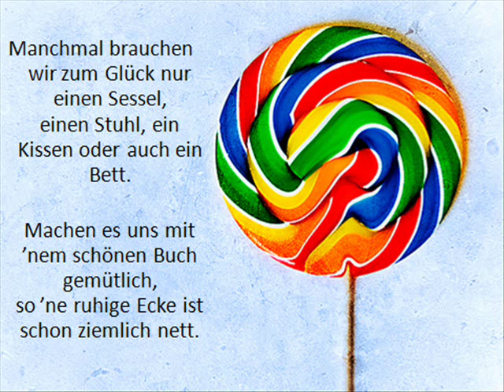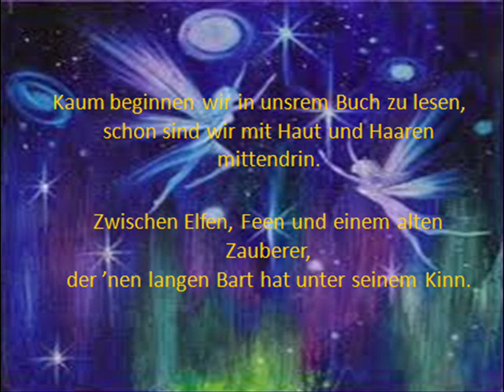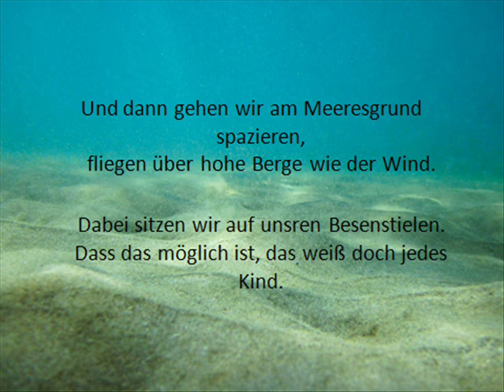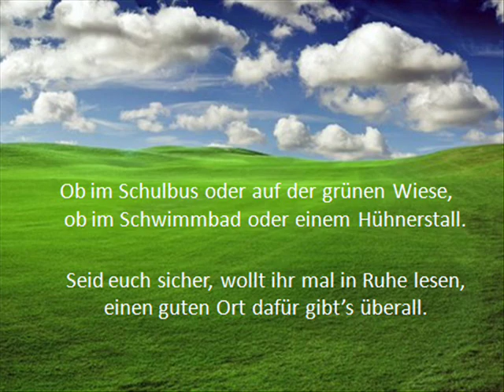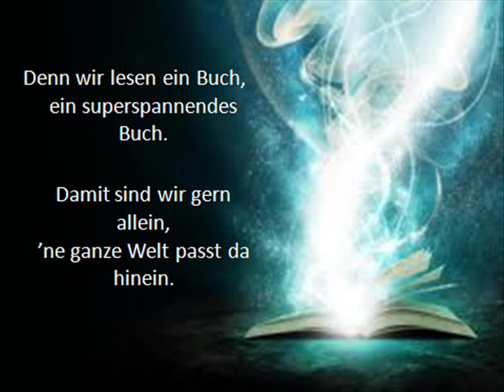Wir Lesen Ein Buch by Die Lollipops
Translation- English Lyrics:

(Chorus) We read a book,
a super exciting book.
An hour or more,
we like it so much.
For we read a book
We are like to be alone,
the whole world fits into it.

Sometimes we need for happiness only one chair,
a chair, a pillow or a bed.
Make ourselves comfortable with a beautiful book,
so a quiet corner is pretty nice.

No sooner we begin to read in our book,
already we are in the middle with skin and hair.
Between elves, fairies and an old magician,
the long beard under his chin.

And suddenly jumps the phone,
but we will not hear it.
We think:
Please don't disturb us now!
(Chorus)

And then we walk on the seabed,
fly over high mountains like the wind.
We sit on our broomsticks.
That's possible, every child knows.

Riding on the finest horses in the desert,
even discover America again.
We do this only in thought, but when reading
it feels as though it were almost true.

We think:

(Chorus)

Whether the school bus or on a greenfield site,
whether in the pool or a chicken coop.
Are you sure you want to read in peace times,
There's a good place to do it everywhere.

A thousand adventures, there exist,
understand to many things that you do not know.
Then you can say that one has experienced what
and you feel the world is not so strange.

Then perhaps no mobile hops
and we do not need to hear.
We can read,
with luck we will not be disturbed.
(Chorus)